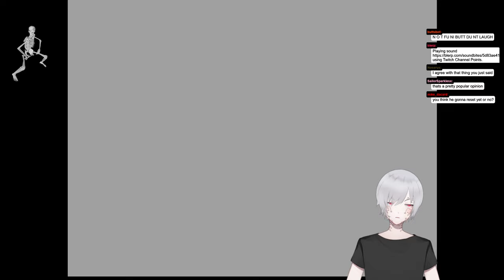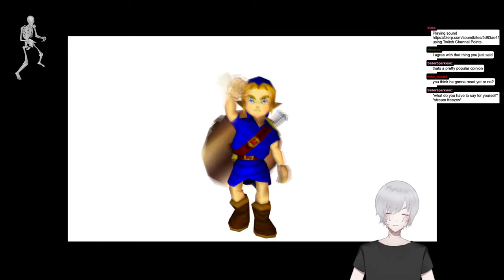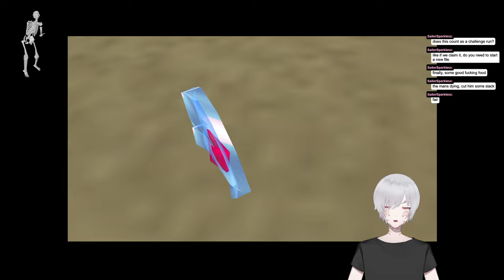First I bang the drum... - MM Randomiser ep 3